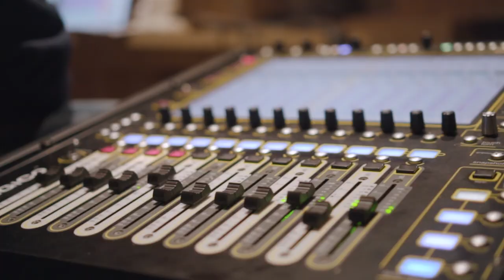PRO BRASS - Sein oder Nichtsein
PRO BRASS

Trompeten: Gabor Tarkövi, Jürgen Ellensohn, Martin Griebl, Bertold Stecher, Aneel Soomary, Lorenz Raab
Flügelhorn: Hans Gansch
Hörner: Christian Pöttinger, Peter Keserü
Posaunen: Walter Voglmayr, Andreas Eitzinger, Johann Reiter, Siegi Punz
Bassposaune: Gerald Pöttinger
Tuba: Christoph Gigler
Keyboards: Nikolaus Wagner
Schlagwerk / Percussion: Christian Mühlbacher, Stefan Reichinger

eine Produktion von Atemmusik
Tontechnik: Roland Baumann
Video: Damir Bijedic